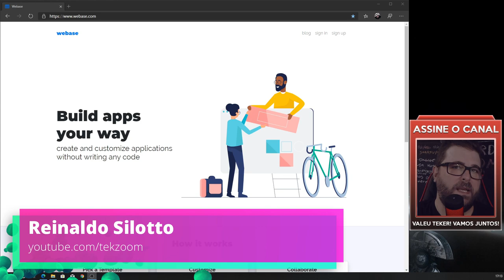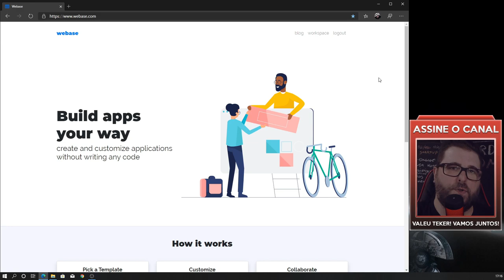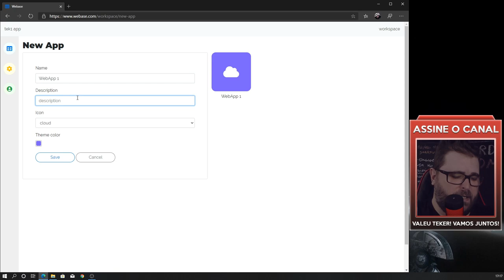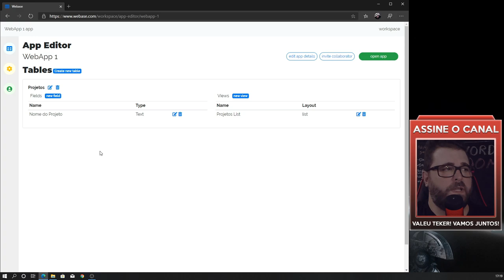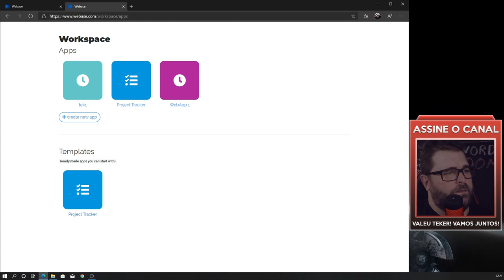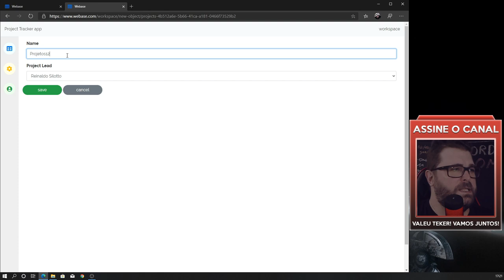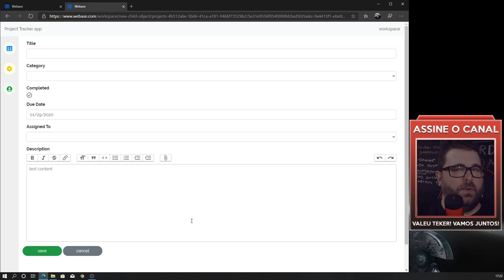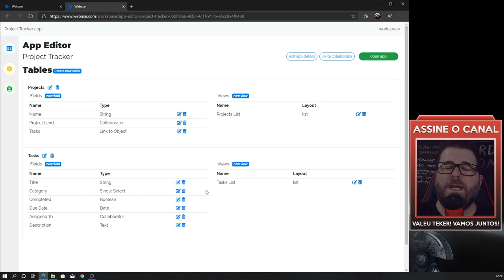Como Criar Aplicações Web com Banco de Dados sem Códigos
Conheça a plataforma Online Webase e crie WebApps sem precisar de códigos e com Banco de Dados. É possível criar qualquer tipo de Aplicação Web com base de dados em ser um programador e publicar gratuitamente para qualquer pessoa acessar.